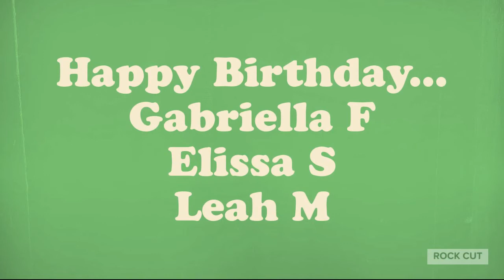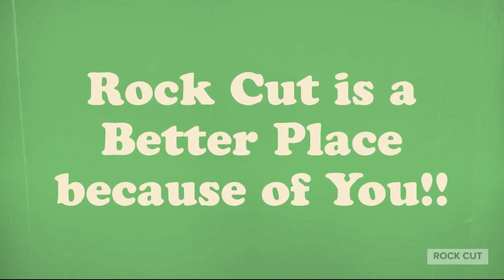Good Morning Rock Cut Fri 2 25